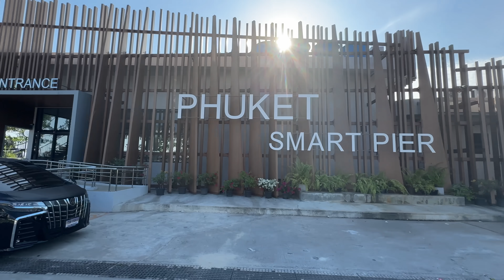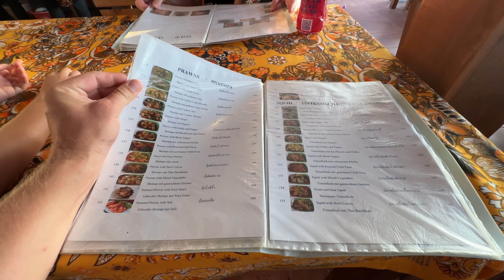ПОЙМАЛ МОНСТРА! Первая рыбалка в Таиланде на Пхукете! Такое редко кто ловил...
ROYAL PROPERTY агентство недвижимости — квартиры для жизни или инвестиций в Таиланде, первичный, вторичный рынок.